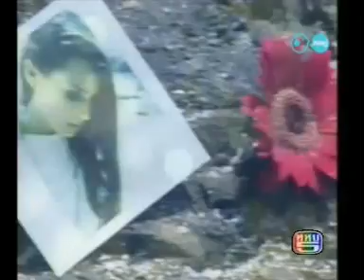ททบ.5 เธอลำเอียง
รายละเอียดการออกอากาศรายการมิวสิควิดีโอ...
สถานีโทรทัศน์ออกอากาศ : ททบ.5 (สถานีุวิทยุโทรทัศน์ กองทัพบก)
ชื่อเพลง : เธอลำเอียง
ศิลปิน : City Chorus
อัลบั้ม : สานฝัน 2 - RS
ประเภฑ : Indy-Classic
จากรายการ : Click IT
วันออกอากาศ : 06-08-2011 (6 สิงหาคม 2554)
วันและเวลาออกอากาศเป็นประจำ : วันเสาร์ 08.55 น.
ตอน หรือ ช่วง : ช่วงแรกของเพลง

ไฟฟ้าขัดข้อง.
แผ่นสะดุด : คำว่า จะต้องเสียใจคงหมดเธอ.
เวลาเกิดเหตุ : 09.15 น.

สาเหตุไฟฟ้าขัดข้อง.
อายุของแผ่น : แผ่นของ RS พร้อมออกอากาศ
สภาพของเครื่องและการปฏิบัติการแพร่ภาพ : ปกติ
ความไม่พอใจ : ไม่มี

ภาพทดสอบพักการอกอากาศ.
ภาพ : น้ำท่วม 2 เมตร ที่นครปฐม
เสียง : เงียบ